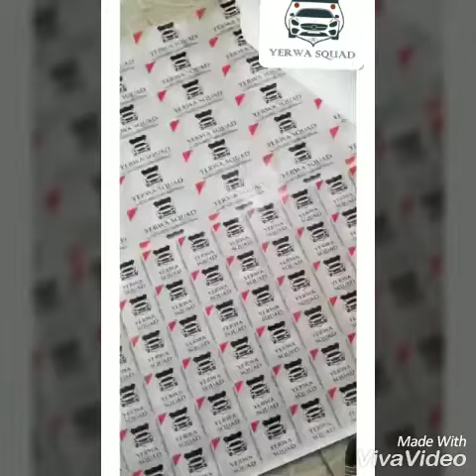Best yerwa squad drift star's maiduguri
PLEASE 🙏 SUPPORT MY YOUTUBE CHANNEL FOR MORE VIDEOS!!  Help me to reach 1K(1000) subscribes:https.